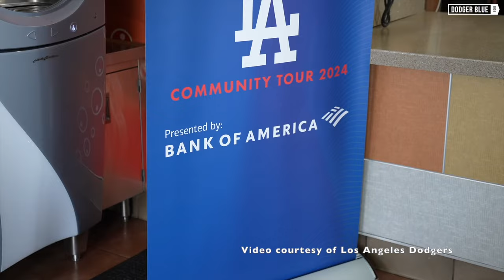2024 Dodgers Love L.A. Community Tour: Emmet Sheehan, Michael Grove & Gavin Stone At Jack In The Box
The 2024 Los Angeles Dodgers Community Tour continued in Northridge as Emmet Sheehan, Michael Grove and Gavin Stone worked at a Jack in the Box to hand out free tacos, sign autographs and take photos with fans.